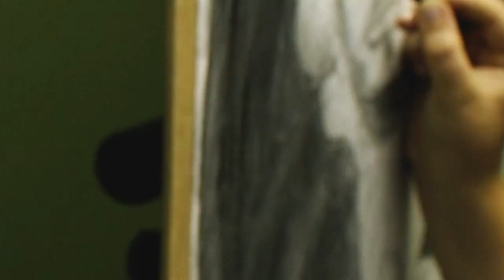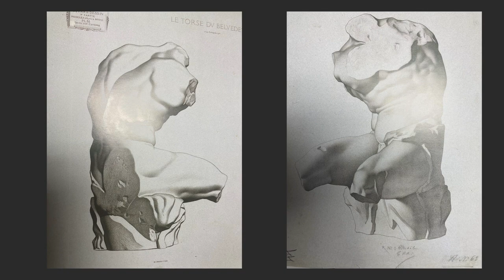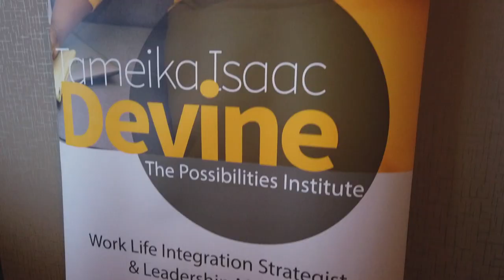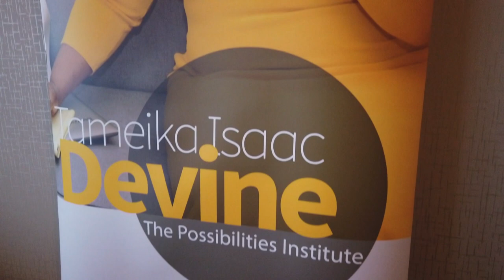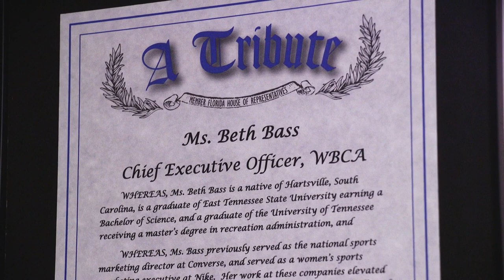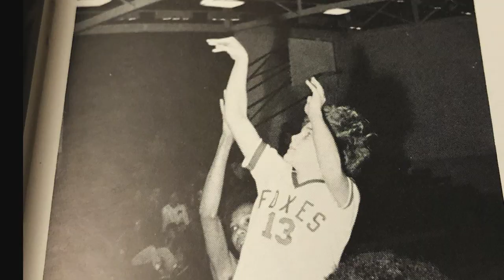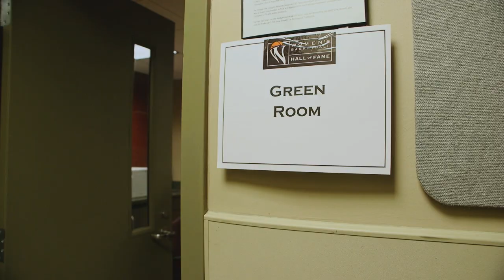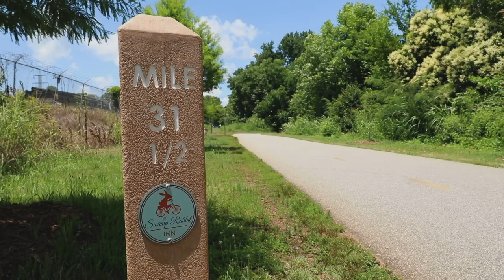Palmetto Scene | Leading Ladies of S.C.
This episode of Palmetto Scene shines the spotlight on some of South Carolina's leading ladies who are making an impact both nationally and in their communities.